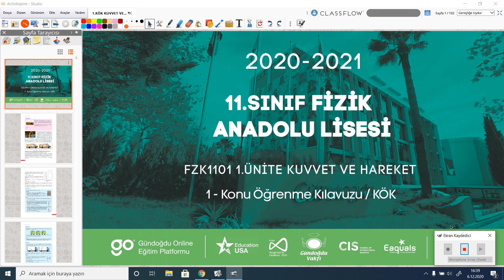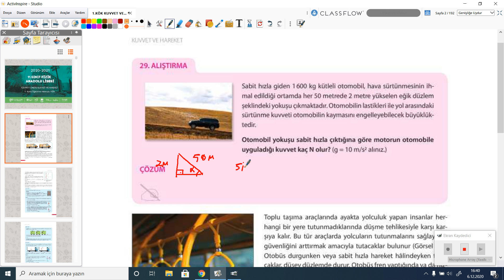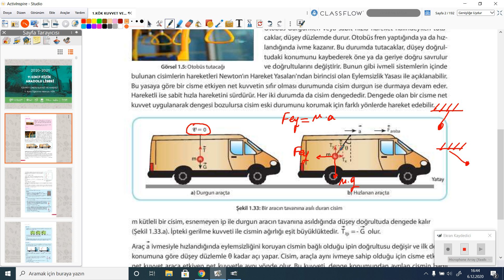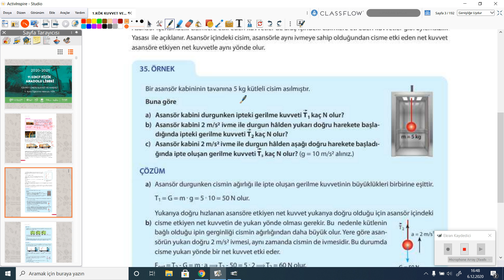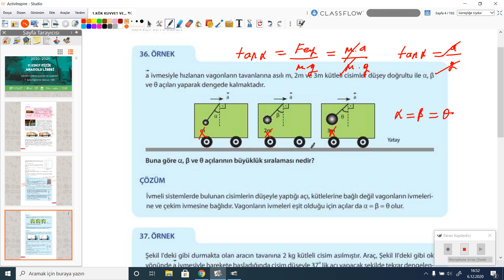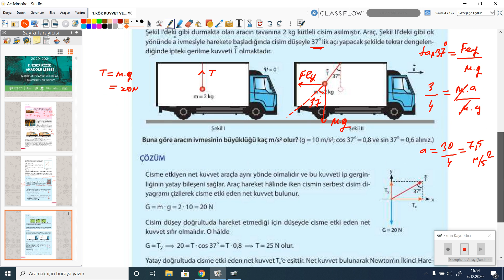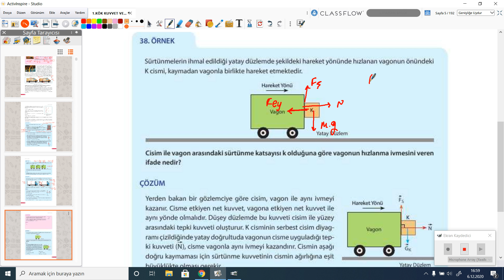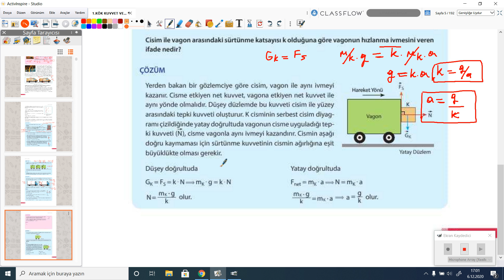2020-2021 11. Sınıf Fizik F11003 - Newton'in Hareket Yasaları Bölüm-4 | Anlatan Hürol Yeşil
GO Liseler 11. Sınıf Fizik F11001 - Newton'in Hareket Yasaları Bölüm-4
1-KÖK (Konu Öğrenme Kılavuzu)
Anlatan: Hürol Yeşil